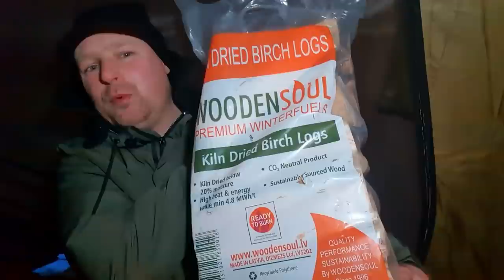Extremely windy night Hot tent Winter camping in storm Arwen | pomoly stove hut 70 hot tent.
30mph wind and temperatures as low as -3.
hot tent Winter camping in storm Arwen  using a pomoly stove hut 70 hot tent & a outbacker wood burning
stove.

Do you enjoy hot tent camping and would like to share your video or photos ??
This is my Facebook group all about
hot tent camping.

Spending a night out hot tent camping in storm Arwen that as hit Britain with ice cold temperatures, heavy winds and snow.

My tent is the new pomoly stove hut 70 hot tent and using my outbacker stove to warm my hot tent up for the long cold winter night.